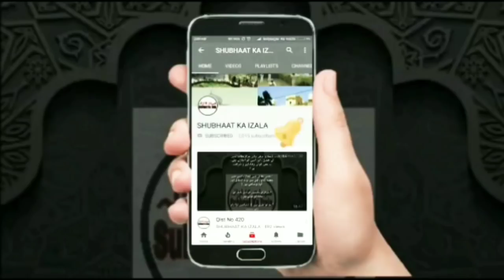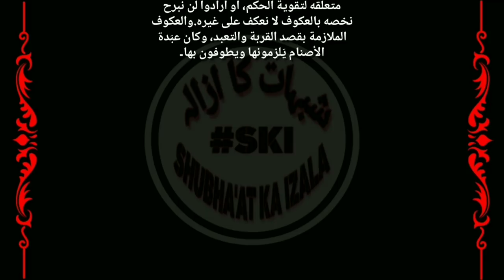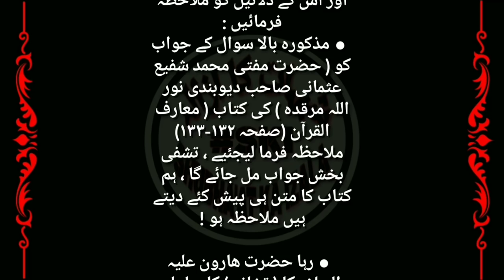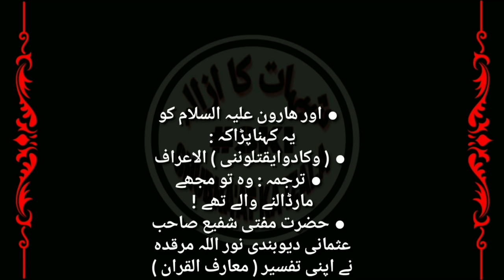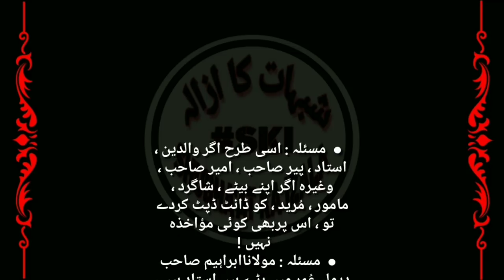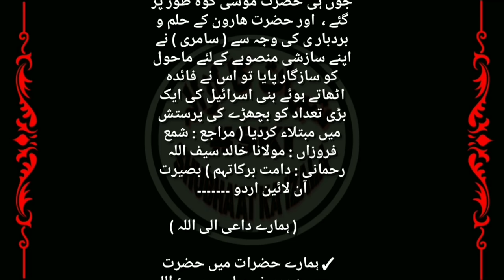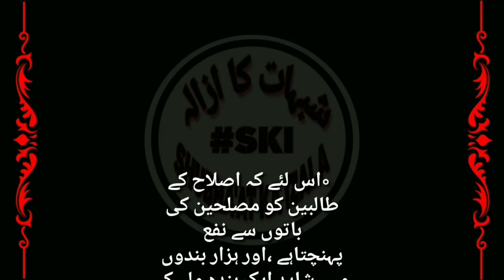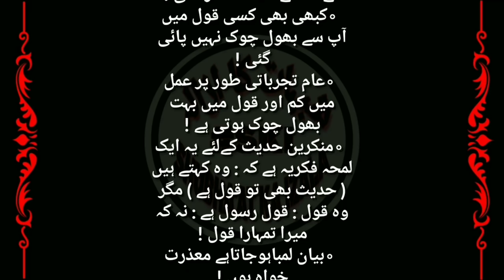Qist No 597 HAZRAT JI K BAYAN PAR AITERA'AZAT K JAWA'ABAT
HAZRAT JI K BAYAN PAR AITERA'AZAT K JAWA'ABAT